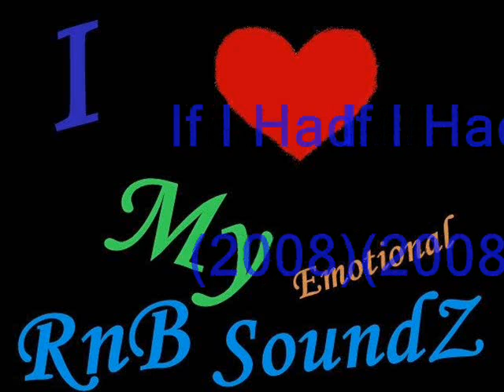Rodney Jerkins - If I Had